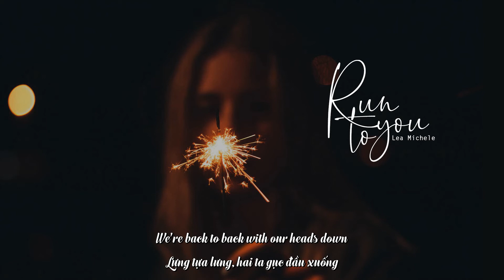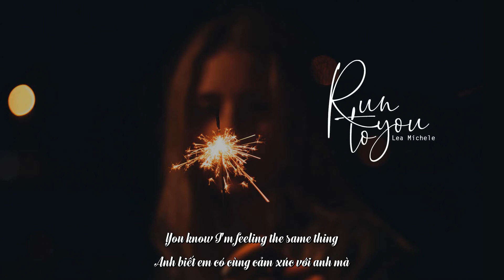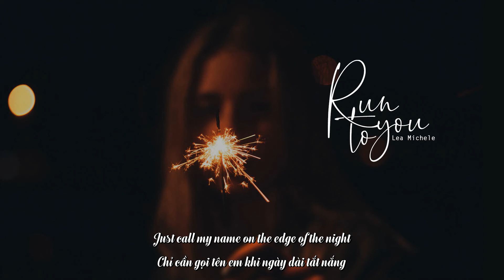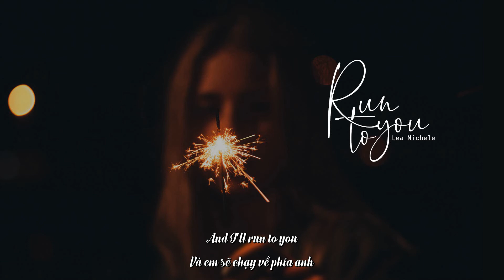Vietsub + Lyrics // Run to you - Lea Michele